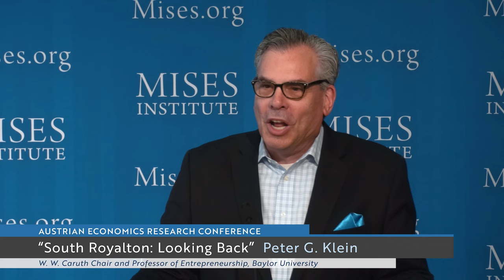South Royalton: Looking Back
A discussion of the 1974 South Royalton Conference on Austrian Economics by those who attended.

Recorded at the Austrian Economics Research Conference, 23 March 2024, in Auburn, Alabama.